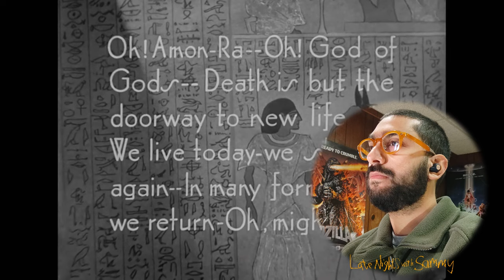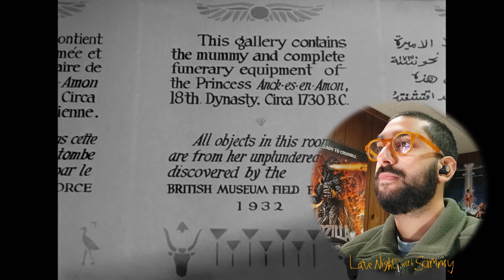The Mummy (1932) FIRST TIME WATCHING!! | MOVIE REACTION & COMMENTARY!!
😊 I hope you guys enjoyed this First Time Watching of 'The Mummy!'
CLICK "SHOW MORE" 👇 TO FIND OUT 'WHAT'S UNDER THE BOX?!' 📦

Movie: The Mummy (1932)
Director: Karl Freund
Writers: John L. Balderston + Richard Schayer + Nina Wilcox Putnam

🎬 Letterboxd Synopsis:

IT COMES TO LIFE!

An ancient Egyptian priest named Imhotep is revived when an archaeological expedition finds his mummy and one of the archaeologists accidentally reads an ancient life-giving spell. Imhotep escapes from the field site and searches for the reincarnation of the soul of his lover.

Timecodes
00:00 - Intro
00:31 - Reacting to The Mummy
25:02 - Thoughts on The Mummy

⬇️ CAMERAS & GEAR ⬇️

1. A Phone
2. 3 Home light stands
3. IKEA USB lamp
4. A (good) mic